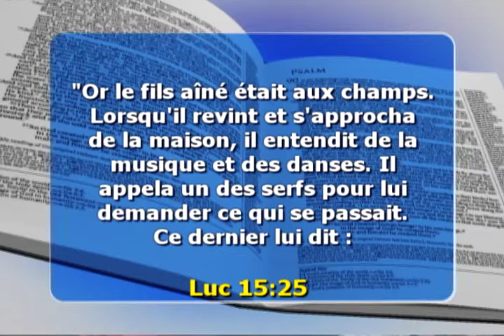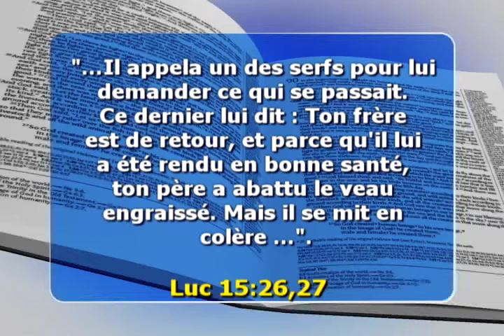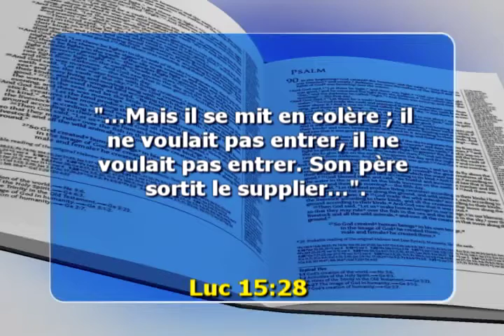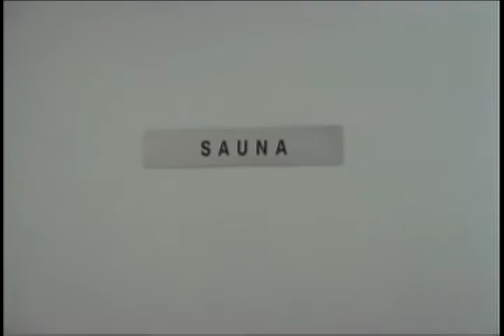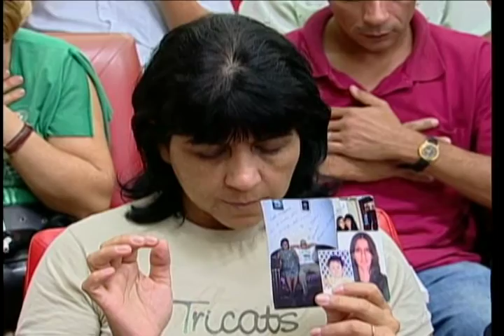Spectacle de La Foi 38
"Or le fils aîné était aux champs.Lorsqu'il revint et s'approcha de la maison, il entendit de la musique et des danses" Luc 15:25  Part 2